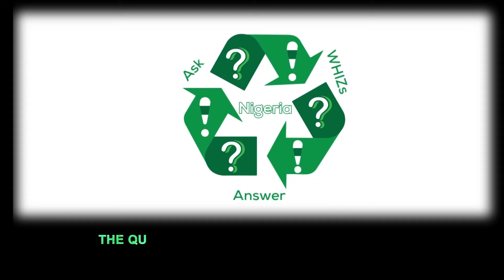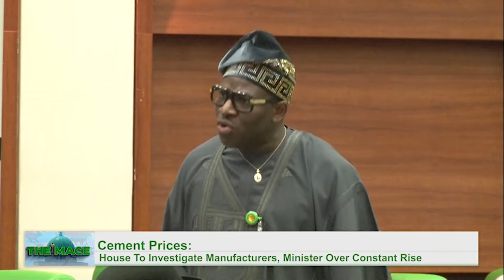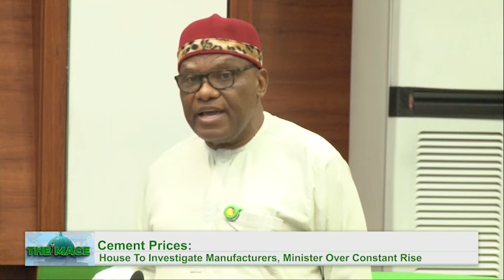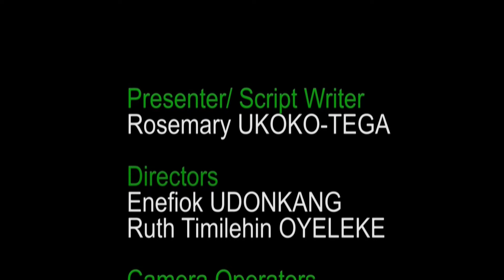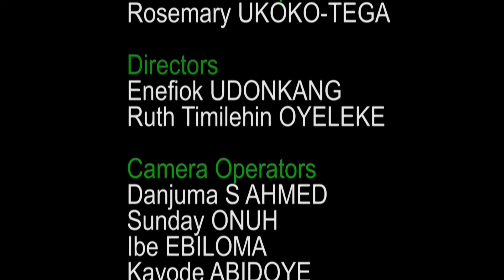THE BUDGET PADDING BROUHAHA AT SENATE